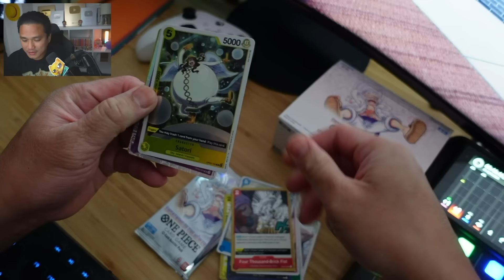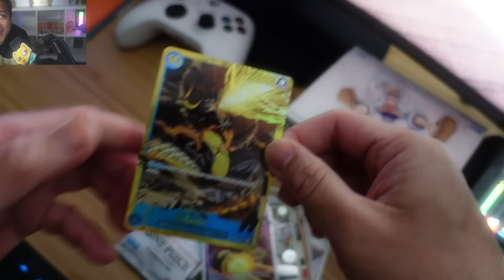I Tested EVERY 100% Mythic Fruit Hack in Blox Fruit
Blox Fruits Mythical Hacks